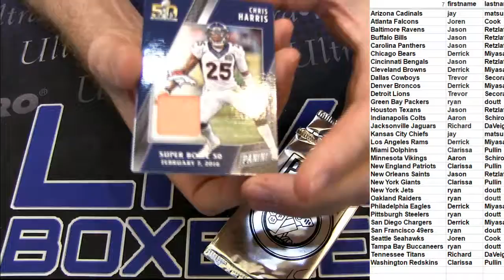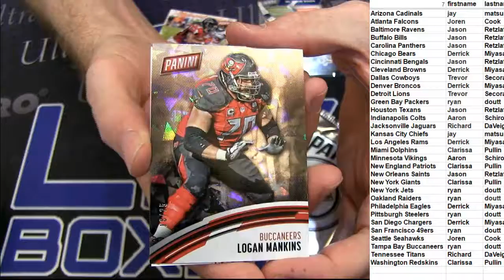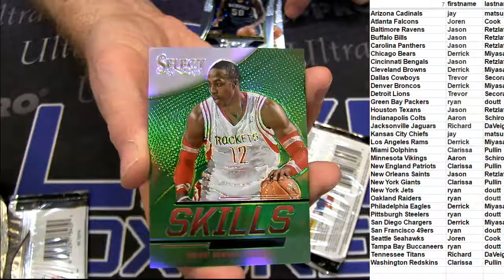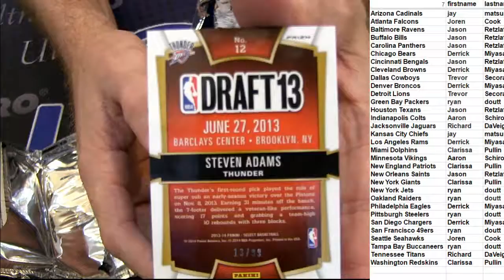Pick a Pack #2 LBB